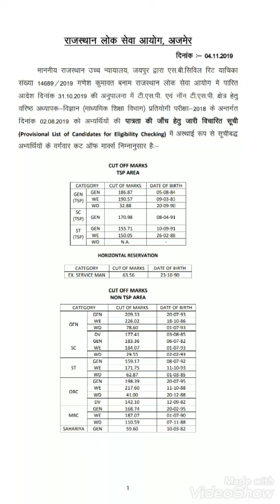2nd grade विज्ञान विषय cut off marks जारी//अब तक की सबसे कम